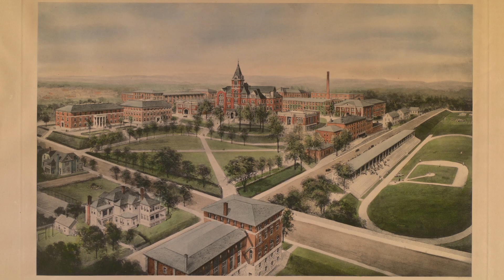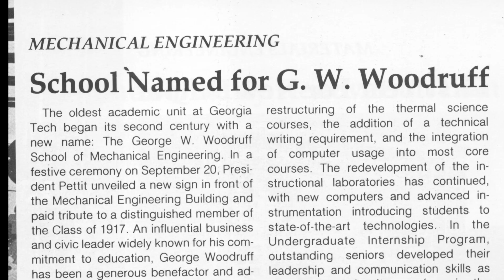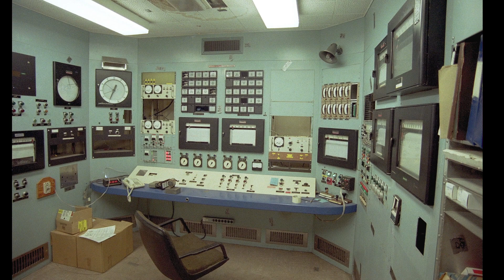ME125 - Bill Wepfer on Yesterday, Today, and Tomorrow of the Woodruff School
The 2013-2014 academic year marks the 125th Anniversary of the George W. Woodruff School of Mechanical Engineering at the Georgia Institute of Technology. This monumental occasion will be commemorated with a year-long celebration, ME125, featuring many special events looking back as well as ahead.

for an interactive timeline, event details, a video library, and an opportunity to give to the Woodruff School.